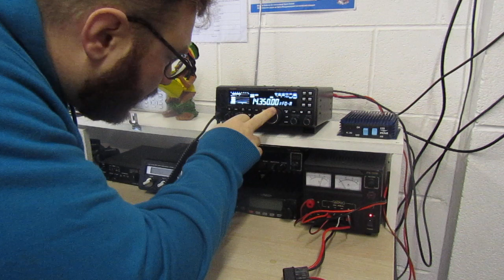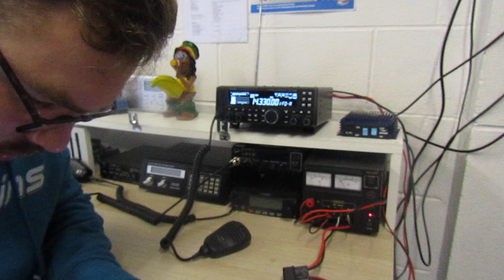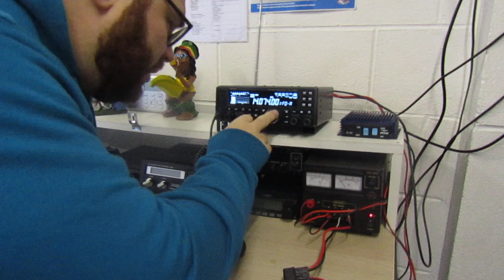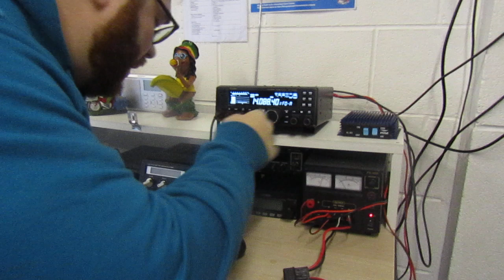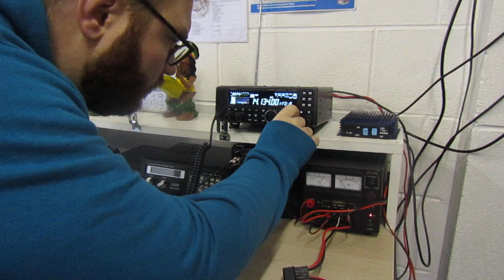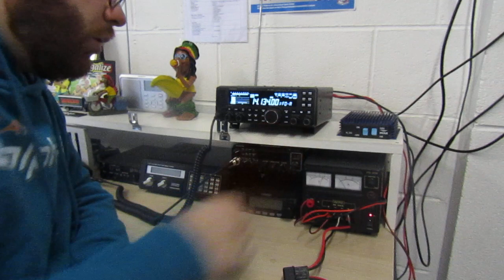Are the Ham Radio Bands really dead? | Radio Oddities investigates...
So many Ham Radio ops are saying that the bands are dead and nobody is there, so Radio Oddities decided to put that theory to test with an on air experiment, and the results are very surprising!